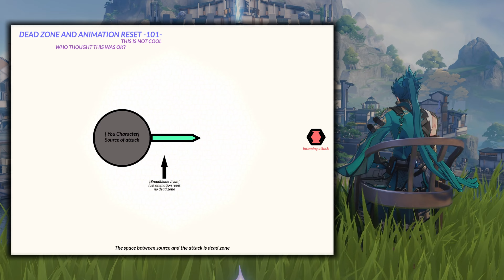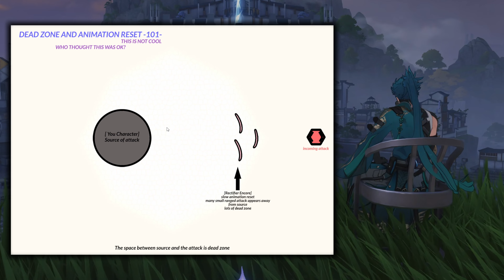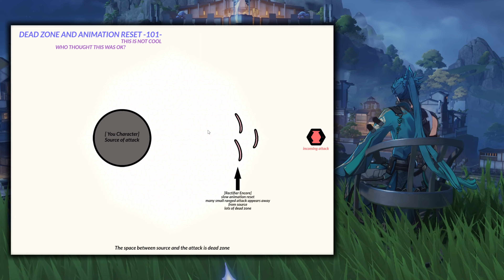【Wuthering Waves】The Absolute Unfairness of Wuthering Waves Combat System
As cool as the combat feels, Wuthering Waves' combat is certainly in need a tune up.

Help out the channel by leaving a like and a comment.